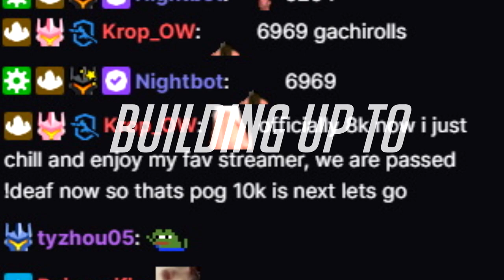gachiRoll Finale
Twitch.tv/Krop_OW
@Krop_OW on Instagram
@Krop_OW on Twitter